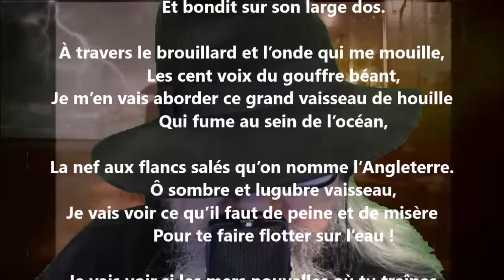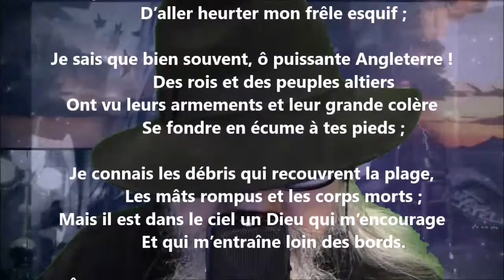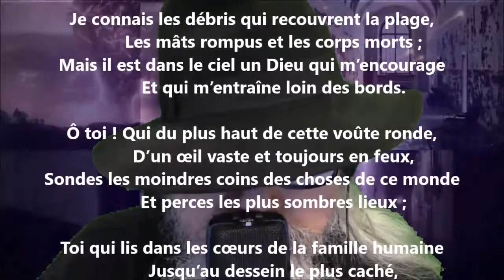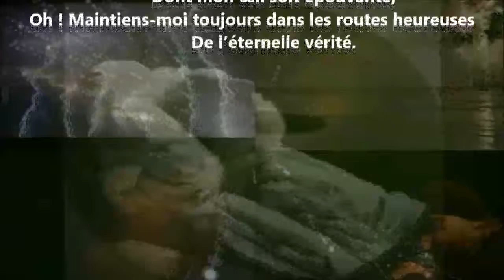Prologue (Lazare) - Auguste Barbier lu par Yvon Jean